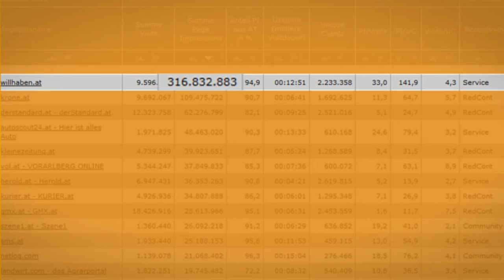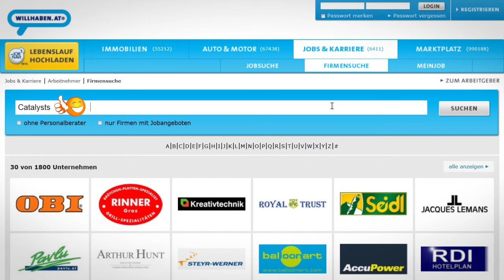Availability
Availability is the top priority when earnings only derive from a portal that is up and running.